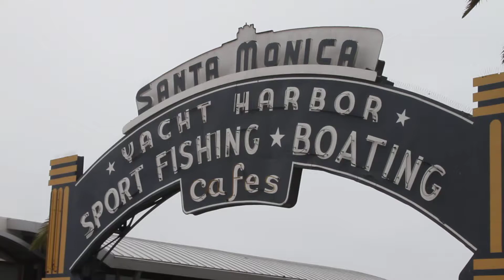Santa Monica Harbor